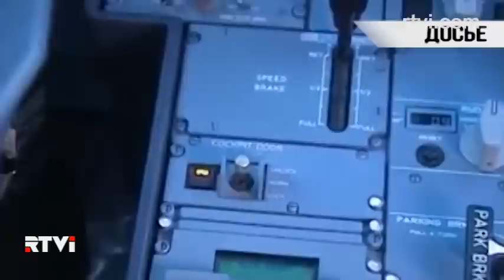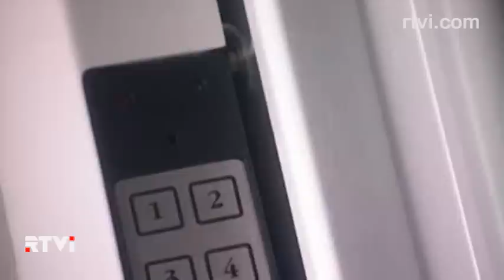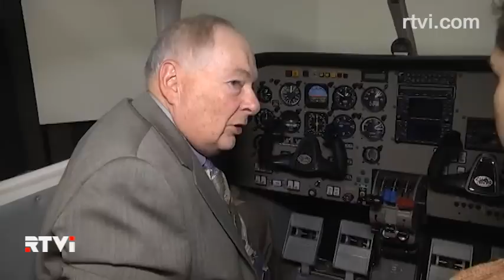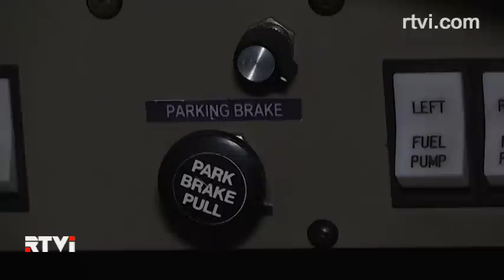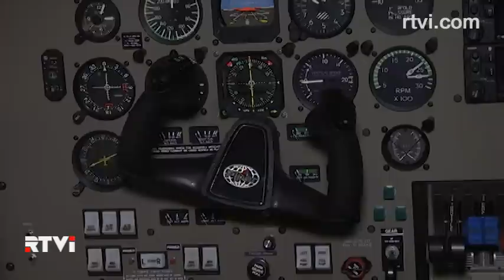Авиакатастрофа в Альпах: пилот-убийца за штурвалом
Французские следователи рассматривают Альпы Верхнего Прованса уже не как место происшествия, а как место преступления: второй пилот рухнувшего аэробуса намеренно направил лайнер на столкновениe с горой. Погибли 150 человек. Валерий Кипелов - с подробностями.